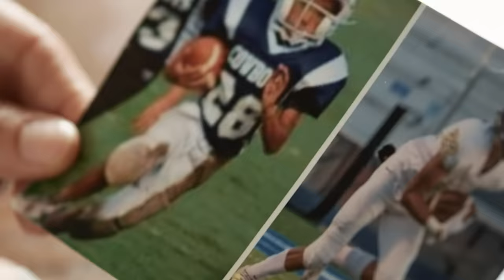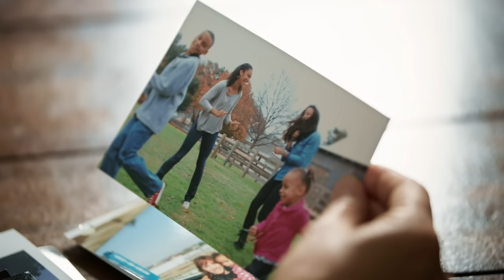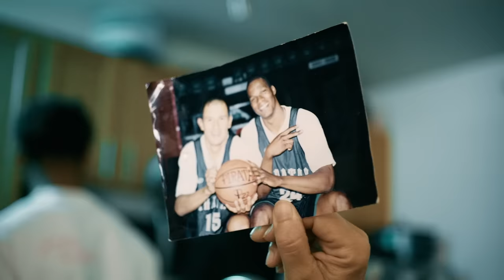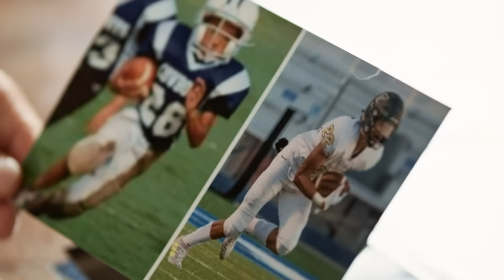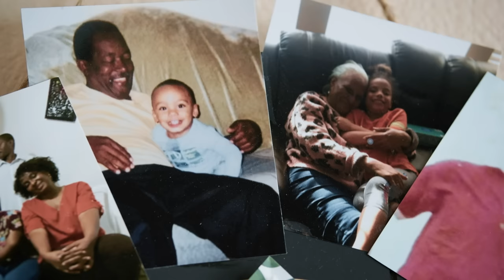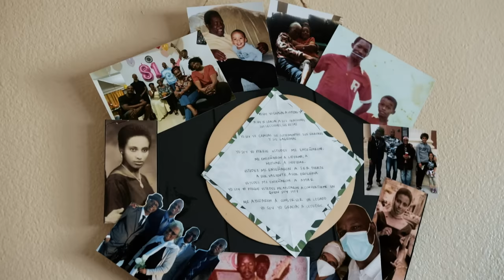Christian Gonzalez: A Future Star in the Making